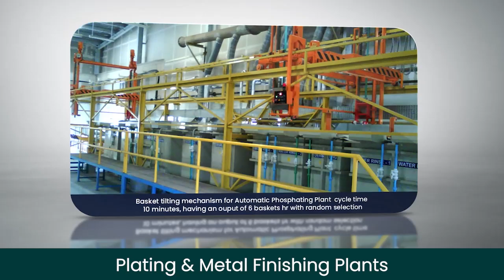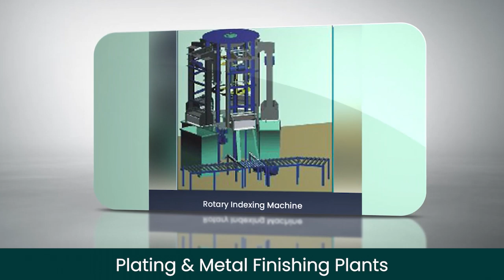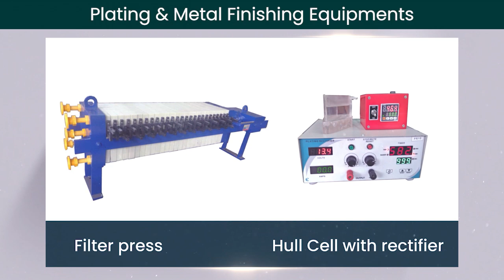Plants & Equipment Slide Show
E: | M:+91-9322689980 | T:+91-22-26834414 | 27697457 | Leading Global Supplier of all types of Electroplating Plants (Barrel|Vat|Rack types) for most of the Metallic/Alloy finishes : Zinc, Copper, Tin, Tin-Lead Alloy, Nickel, Electroless Nickel, Chrome, Tin Cobalt, Cadmium, Gold, Silver,etc.

Surface Finishing Plants for processes like Acid Pickling & Brightening | Blackodising | Bonderising, | Colouring | Chromating | CED Coating | Electrophoretic | Electropolishing | Phosphating | Powder Coating | Surface Conditioning | etc.

With a glorious heritage of 38 years, Komal Chemiequip Pvt Ltd is a leading manufacturer and global supplier of all types of PLC & SCADA based Automation solutions with Transporters right from Fully Automatic Surface Treatment Plants to Semi Automatic & Manual. We also manufacture entire range of surface finishing equipments at our fully integrated factory, backed by a strong design and R&D Team. Komal Chemiequip is  delivering innovative solutions under the leadership of Mr.L .T. Salian, with a team of dedicated technocrats and industry professionals.